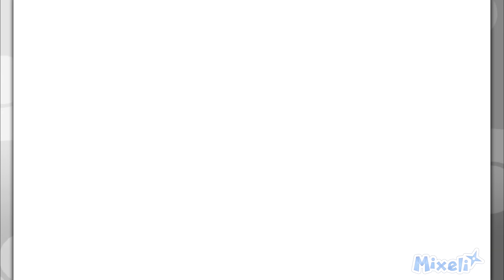Pokémon Game : Evolution of Champion Cynthia Battles (2006 - 2022)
QOTD-1► Tell me your own experience you got with your team? I'm interested!

List of Champion Cynthia :

00:00 : Pokémon Diamond & Pearl
11:44 : Pokémon Platinum
17:00 : 1st Battle (Platinum)
27:07 : 2nd Battle (Platinum)
38:55 : Pokémon HeartGold & SoulSilver
43:07 : Pokémon Black & White
51:20 : Pokémon Black 2 & White 2
57:30 : Undella Town (B2/W2)
1:06:07 : Pokémon Sun & Moon
1:09:51 : Pokémon UltraSun & UltraMoon
1:13:29 : Brilliant Diamond & Shining Pearl
1:28:27 : 1st Rematch (BD/SP)
1:38:28 : 2nd Rematch (BD/SP)
1:48:32 : Battle Tower (BD/SP)
1:51:51 : Legend Arceus (Cynthia Ancestor Volo)
The provisions of sections 106 and 106A, the fair use of a copyrighted work, including such use by reproduction in copies or phonorecords or by any other means specified by that section, for purposes such as criticism, comment, teaching, scholarship, or research, is not an infringement of copyright.

This video respected that because it's actually from my own experience of the game to share it but also I want people advice, criticism, comment about improving my content but also what they love about these and which one is the best from their own opinions.